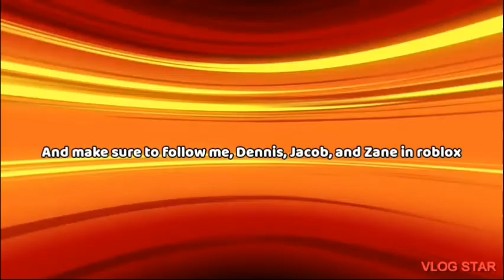Celebrating Indepenence Day of America by playing Jailbreak | Jailbreak Gameplay Part 5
Games played: Jailbreak